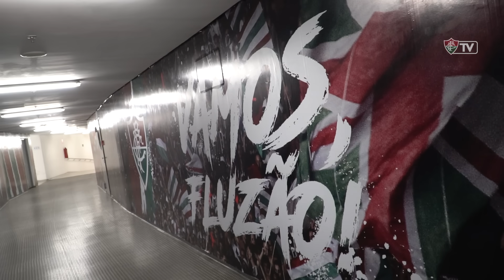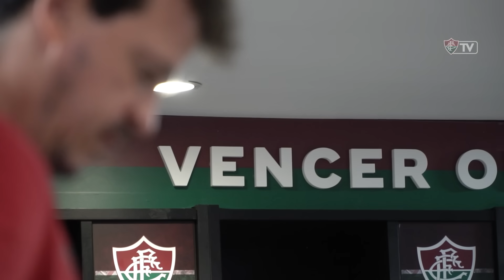FLUTV - BASTIDORES - FLUMINENSE 2 X 1 COLO COLO - CONMEBOL LIBERTADORES 2024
Imagens: Raphael Santos, Carolina Fraga, Pedro Oliveira, Conmebol e Paramount
Edição: Raphael Santos